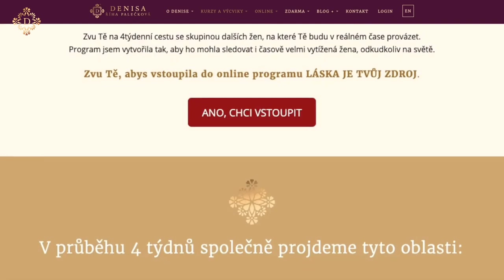DENISA ŘÍHA PALEČKOVÁ - Jak si v životě udržet záměr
👉 Když si chceme v životě udržet nějakou pozitivní změnu, tak můžeme zapojit mnoho různých způsobů.
👉 Ať už ve formě nějaké konkrétní věci, pozitivní afirmace nebo slova, které si vystavíš na dobře viditelné místo.